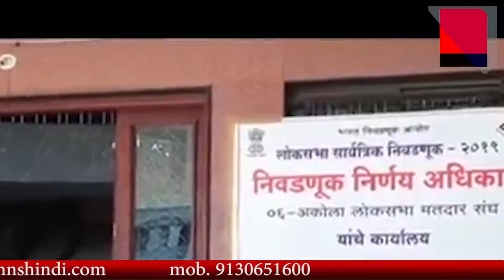MNS NEWS LIVE IN HINDI- जानिए महाराष्ट्र के सबसे गर्म शहर